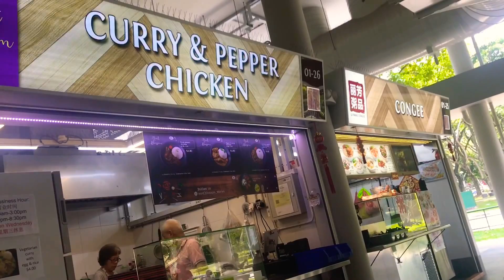FOOD GALORE @ HAWKER CENTER SINGAPORE / 16 March 2018